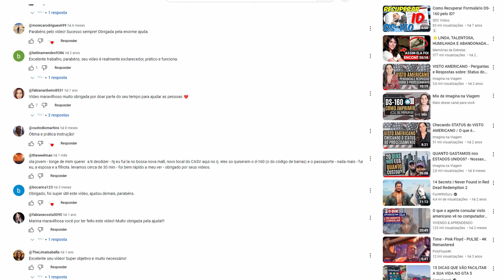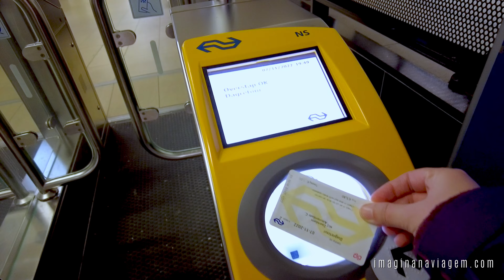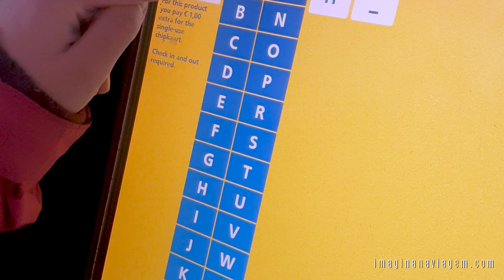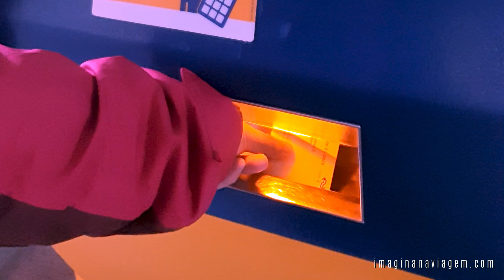PASSE de TRANSPORTE em AMSTERDAM: como escolher o MELHOR | NS, GVB e mais | Guia Completo 2024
Se você está planejando uma viagem para Amsterdam e tá em dúvida sobre qual passe de transporte escolher, este vídeo é para você! Nele, eu explicar detalhadamente os diferentes passes de transporte disponíveis, como o Amsterdam Travel Ticket, Amsterdam & Region Travel Ticket, Holland Travel Ticket, GVB Day Ticket, Multi-Day Ticket e I Amsterdam City Card. Além disso, também falo sobre as opções de pagamento como OV-Chipkaart e OVpay. Certeza que, depois deste vídeo, você saberá exatamente qual passe é o melhor para o seu roteiro. =)

❓ Para dúvidas, utilize a seção de comentários. Vou adorar conversar com você por lá! 😊